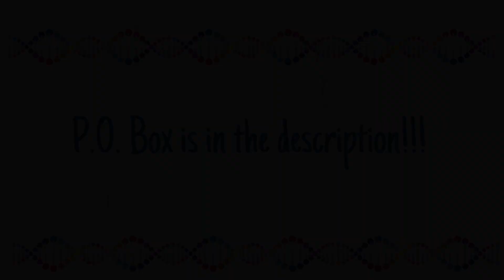DEREK HANGS OUT BEHIND THE SCENES WITH WWE SUPERSTARS!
Derek had another amazing time at the WWE Community x Special Olympics in Nashville the week before SummerSlam!  He had the chance to see some familiar faces and meet some new friends too! I think it's safe to say he was a bit starstruck meeting Alexa Bliss! Shout out to our friends at Cricket Wireless for making these experiences possible for our dude, we are so grateful to them for helping us pull this off. I will continue to get the content up as quickly as I possibly can. ENJOY!

Packages only:
177 Weldon Pkwy
Unit # 2247

About Baker Banter: My name is Derek, I am 25 years old, I live in St. Louis, Missouri and I have Down syndrome. I created this channel with the help of my sisters, Jenna and Katy. I can't wait to share more of my world with all of you.

A note from my sisters: Derek brings our family and friends so much joy, positivity and entertainment and we thought it's about time we started sharing his infectious love and laughter with the world.

What is Down syndrome?